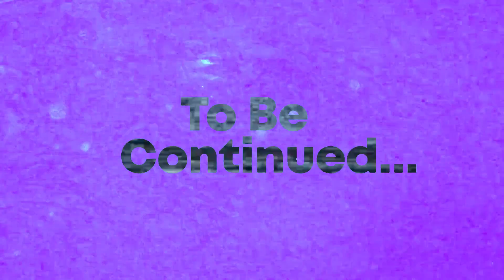Order 9: Golden Harvest Burger | You Walk Into A McWenderking's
It's that time of year again, by which I mean it's that time of year for the first time for a podcast younger than a year. It's fall harvest time! Join Count Dunkula as he competes in the harvest festival for the chance to win the coveted Golden Harvest Burger!